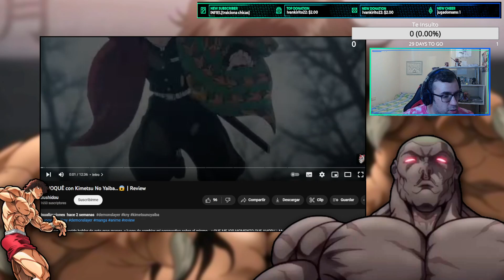¿KIMETSU es GOD || Mi ERROR con KIMETSU no YAIBA?